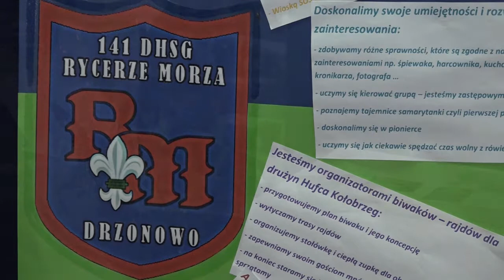30 LAT 141 Drużyny Harcerskiej Rycerze Morza z Drzonowa